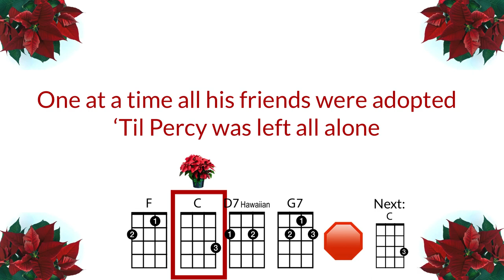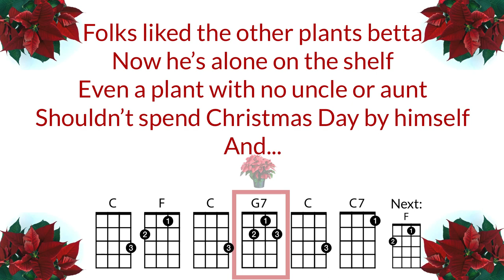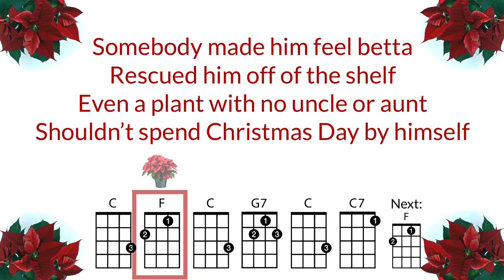Percy the Puny Poinsettia Ukulele Play Along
As performed by Elmo and Patsy.

Another holiday favorite of the Twin Cities Ukulele Club.